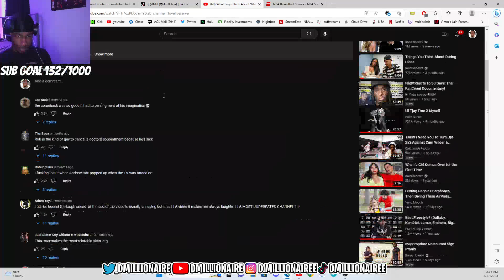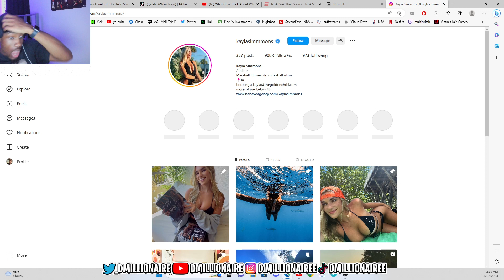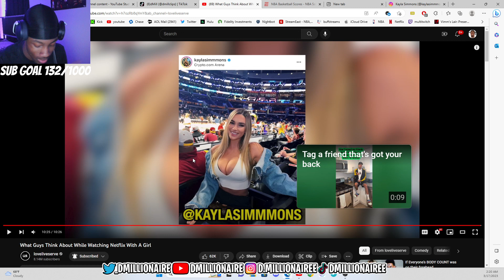dMillionaire REACTS TO What Guys Think About While Watching Netflix With a Girl!!!